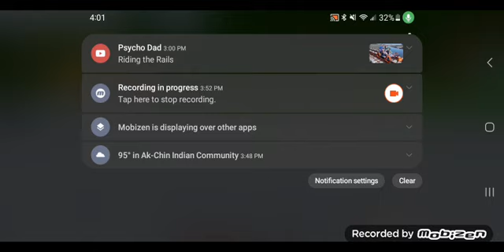Aphmau Reaction: The New WEREWOLF in Minecraft School! (aka Phoenix Drop)